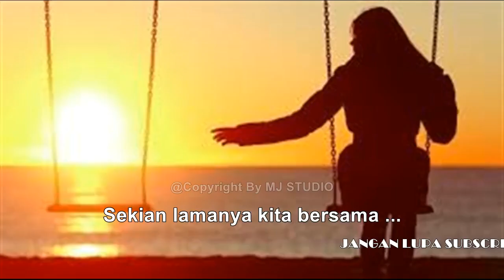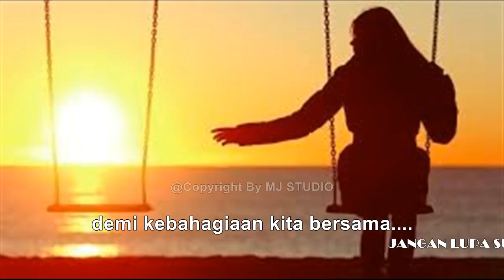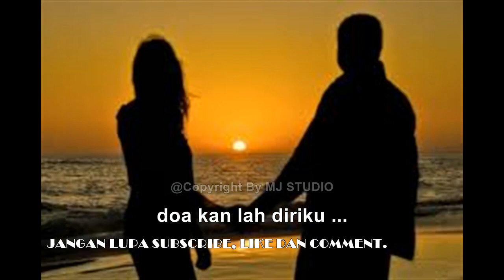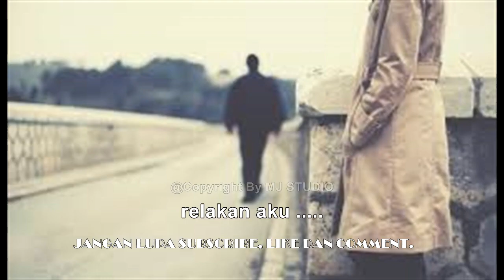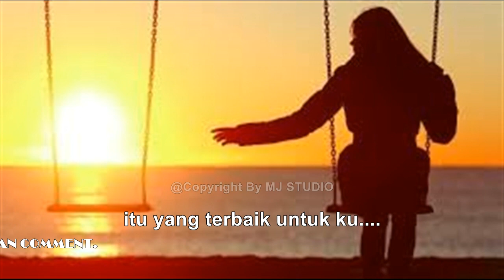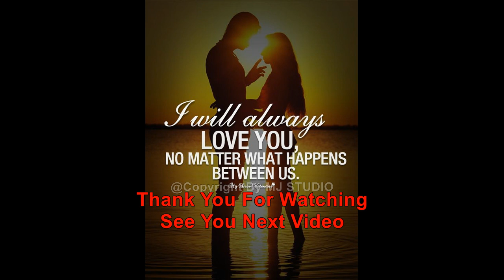New Single MJ Music Studio | Ikhlaskan Aku (Perpisahan) | By Using FL Studio 12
Lagu ini menceritakan tentang seorang laki2 yang dalam keadaan terpuruk, dan harus tetap bertanggung jawab kepada kekasih nya, sehingga harus pergi demi masa depan mereka.

Tittle : Ikhlaskan Aku (Perpisahan)
Lirik  : Anton
Software : FL Studio 12